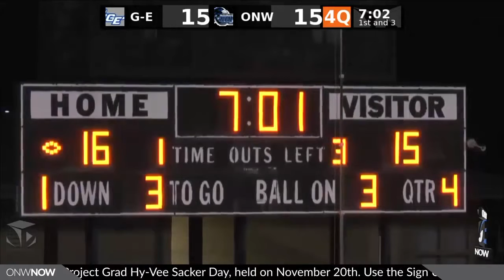GameDay Northwest for November 16, 2016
This week we bring you the latest on Raven Athletics with recaps of our Fall Sports, Cheerleading Competition, Signing Day, and our Top 5 Plays from Fall.